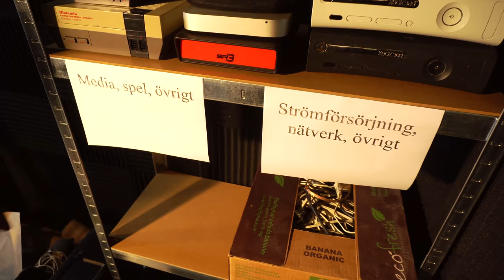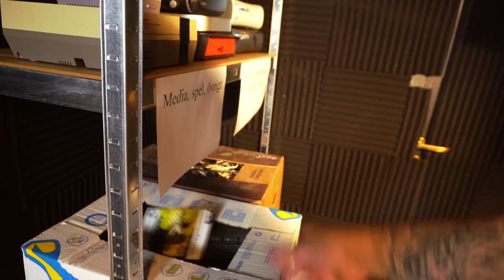Bygger klart studion!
Min nya instagram & Youtube